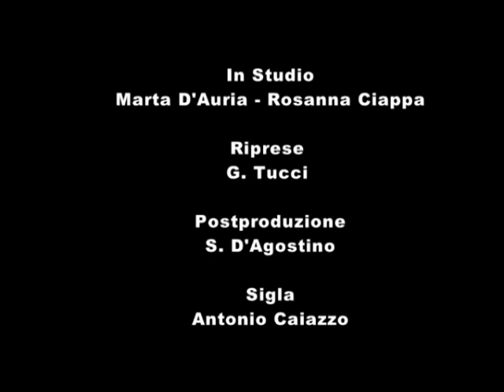Percorsi Accademici - PA09-2010 - TeleOltre - Gli evangelici italiani : pochi e ben divisi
Dalla Facoltà di Scienze Religiose di Aversa (CE) :
"Percorsi Accademici"

Un programma di approfondimento culturale universitario.

In questa trasmissione :
Gli evangelici italiani : pochi e ben divisi

Docente :
prof. Rosanna Ciappa